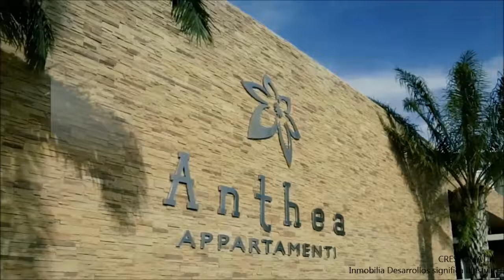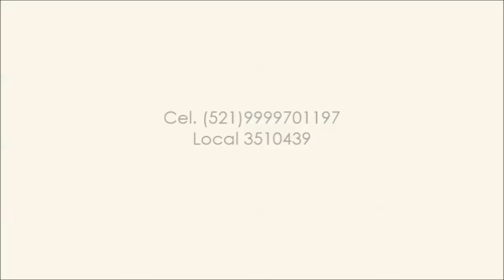DESARROLLOS EN VENTA MERIDA YUCATAN